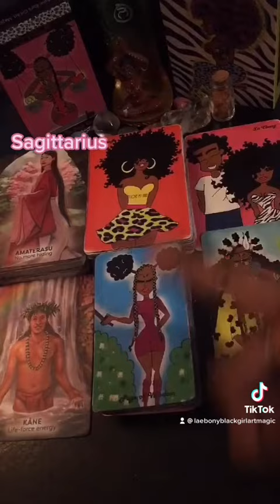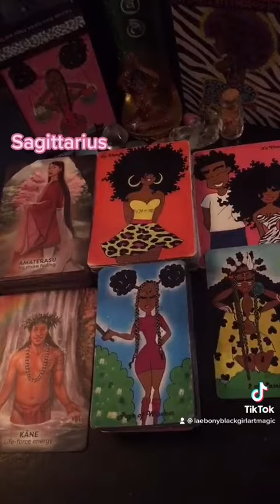Sagittarius- HIDE FOR WHAT?!